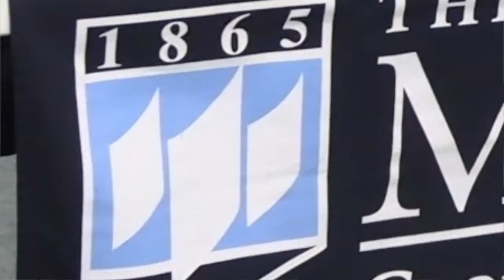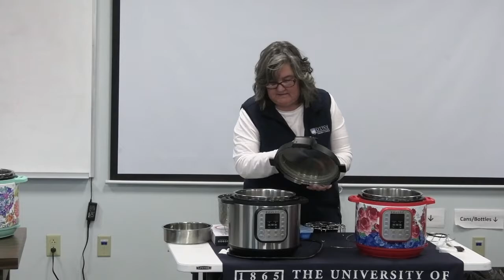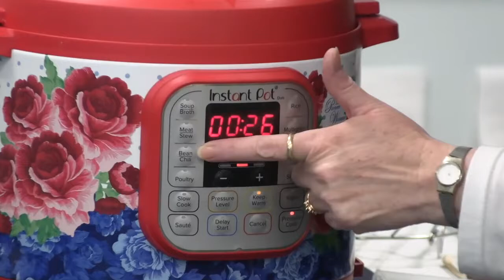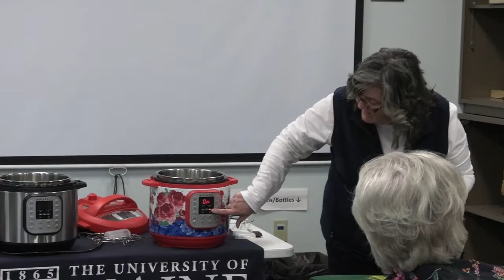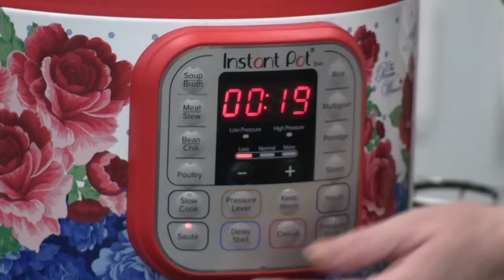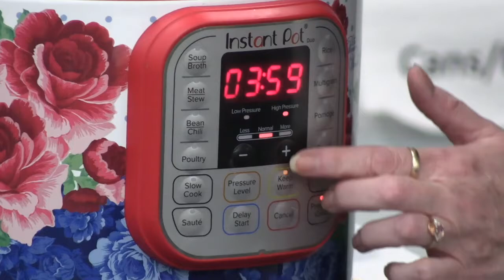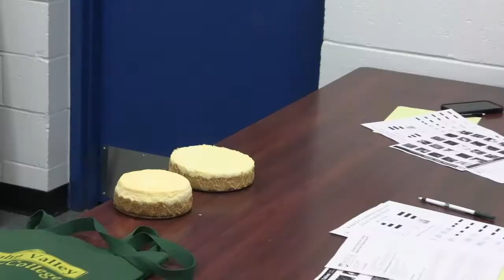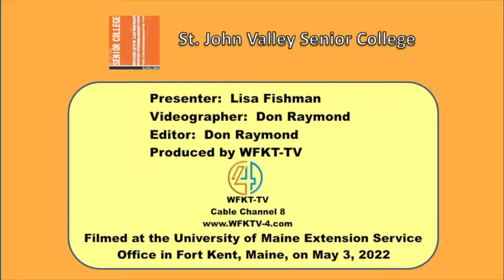Senior College - Know your Instapot 2022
This Senior College video shows how to cook with an "Instapot" (electric pressure cooker). Learn how to make different meals, and even desserts, in the Instapot. You will learn recipes, care, use, timings and purchasing of the Instapot to prepare delicious meals.